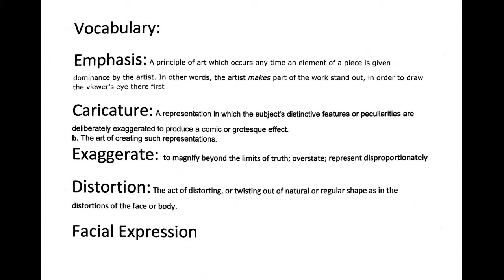cyber bullying persuasive essay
persuasive essay on cyber bullying
school uniform persuasive essay
short persuasive essay on school uniforms
persuasive essay on uniforms